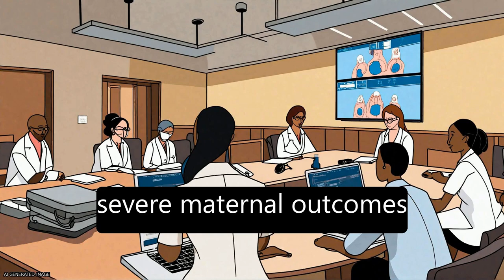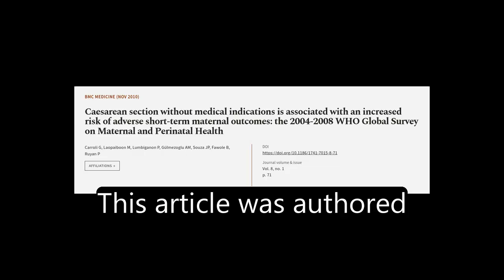Caesarean section without medical indications is associated with an increased risk of... | RTCL.TV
### Keywords ###

### Article Attribution ###
Title: Caesarean section without medical indications is associated with an increased risk of adverse short-term maternal outcomes: the 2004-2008 WHO Global Survey on Maternal and Perinatal Health
Authors: Carroli G, Laopaiboon M, Lumbiganon P, Gülmezoglu AM, Souza JP, Fawole B ,and Ruyan P
Publisher: BMC
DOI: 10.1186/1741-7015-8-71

### Video Timestamps ###
0:00:00 - Summary
0:01:06 - Title
0:01:12 - Tail
0:01:16 - End